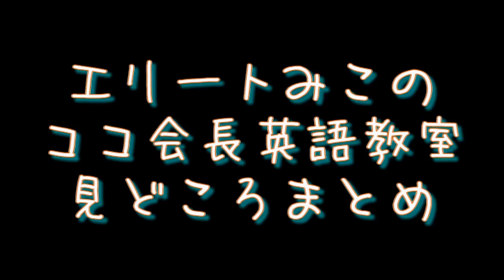【桐生ココ/さくらみこ】英語で何故か上から目線のエリート/日本語も教える会長/知らずに自○したがっていたエリートみこ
最後のミッションで腹筋崩壊するｗｗｗ
"目的が伝える"とかいうエリートジャパニーズで誤字っててすみません。